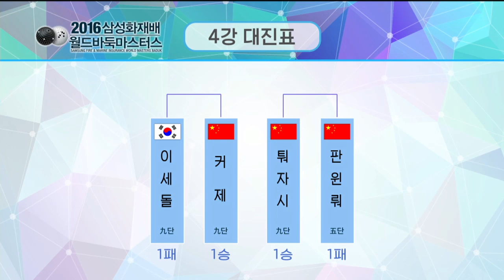2016삼성화재배 월드바둑마스터스 준결승전 EP1 20161101